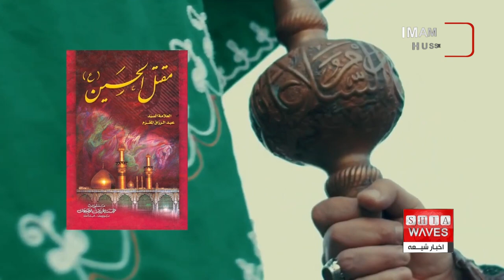چهارم شعبان سالروز ولادت با سعادت حضرت اباالفضل العباس، حورا عبدالمجید گزارش می دهد👉👉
حضرت عباس مشهور به قمر بنی هاشم پسر حضرت علی و حضرت ام‌البنین در چهارم شعبان سال ۲۶ هجری قمری در مدینه چشم به جهان گشودند.
ایشان دهم محرم سال ۶۱ هجری قمری زمانی که ۳۵ سال داشتند در واقعه کربلا  همراه با رشادتی که از خود نشان دادند، به شهادت رسیدند.
مرقد مطهر حضرت عباس در کشور عراق و شهر مقدس کربلا در مجاورت حرم حضرت امام حسین قرار دارد، و حد فاصل بین این حرم را بین الحرمین نامیده اند که از آن به بهشت روی زمین و یکی از بهترین نقاط این کره خاکی یاد شده است.

عباس بن علی بن ابی‌طالب مشهور به اباالفضل پنجمین پسر امام علی و اولین فرزند ام‌البنین است.
نویسنده خصائص العباسیه بدون ذکر منبع نوشته است که وقتی آن حضرت به دنیا آمدند، امیرالمومنین، نوزاد تازه متولد شده را در آغوش گرفته و عباس نامیدند.
سپس در گوش‌ آن بزرگوار، اذان و اقامه گفتند، و بعد بازوهای آن طفل را بوسیدند و گریه کردند و در پاسخ به ام البنین که دلیل آن گریه را جویا شد، گفتند دو بازوی عباس در راه کمک به حسین جدا می‌شود و خدای متعال در ازای دو دست بریده‌اش، دو بال در آخرت به او عطا می‌کند.
ابوالفضل، ابوالقاسم، ابوالقِربَة، ابوالفَرجَة، کنیه های آن حضرت ، و قمر بنی‌هاشم، باب الحوائج، سقّا، پرچمدار و علمدار، و باب الحسین ، از جمله القاب آن بزرگوار به شمار می روند.
در گوشه و کنار دنیا، مکان‌های متعددی همچون سقاخانه، عباسیه و سَقَّانِفار به نام حضرت عباس ساخته شده، و سفره حضرت اباالفضل از مرسوم ترین و مجرب ترین شعائر برای دستیابی به حاجت ها شناخته شده است.
کرامات حضرت عباس در بین شیعیان معروف است و داستان‌های متعددی درباره شفای‌ بیماران یا حل سایر مشکلات با توسل به حضرت عباس بین مردم جاری است و در کتاب های هزاران داستان واقعی در این زمینه نوشته شده است.
به دلیل جایگاه ویژه حضرت عباس در بین شیعیان، مردم برای رسیدن به حاجات خود به حضرت عباس متوسل می‌شوند و برای او نذر می‌کنند، برخی نیز کراماتی را از حضرت عباس در حق اهل‌ تسنن، مسیحیان، کلیمیان و ارمنی‌ها نقل کرده‌اند.
قسم خوردن به حضرت عباس در میان شیعیان و حتی اهل تسنن امری رایج است، به طوری که بنا بر برخی از نقل ها، بسیاری از شیعیان برای پایان دادن به نزاع‌های خود به حضرت عباس قسم می‌خورند،  و برخی تنها سوگند واقعی را همین سوگند به نام عباس می‌دانند.
برخی از اقوام شیعه، عهدها، پیمان‌ها، معاملات و قراردادهای خود را با قسم خوردن به حضرت عباس تثبیت و تحکیم می‌کنند،  دلیل توجه ویژه به قسم حضرت عباس، شجاعت، وفاداری، غیرت، ادب و جوانمردی وی عنوان شده است.
ذکر «یا کاشفَ الکَرْبِ عنْ وَجهِ الْحُسَین اِکْشِفْ کَرْبی بِحَقِّ أَخیکَ الحُسَین» (ای برطرف کننده غم و اندوه از روی حسين به حق برادرت حسين ، اندوه و مشکل من را برطرف کن)، به عنوان یکی از ذکر‌های توسل به حضرت عباس مشهور شده و گاه توصیه می‌شود که این ذکر به تعداد ۱۳۳ مرتبه گفته شود.
شیعیان برای حضرت عباس جایگاه معنوی بالایی قائل هستند و آن حضرت را باب الحوائج می‌خوانند و به ایشان متوسل می‌شوند، و روز تاسوعا، نهم محرم را به یاد حضرت عباس عزاداری می‌کنند.
حضرت عباس را از شاخص‌ترین و برجسته‌ترین اصحاب امام حسین در روز عاشورا دانسته‌اند، آن حضرت پرچمدار لشگر امام حسین در واقعه کربلا بودند.
امام حسین درباره حضرت عباس، تعبیر «جانم به فدایت برادر» را به کار برده اند و همچنین بر نعش حضرت عباس گریسته اند، برخی این سخنان و حرکات را نشانگر جایگاه آن حضرت نزد امام سوم دانسته‌اند.
در احادیث همچنین بر جایگاه خاص حضرت عباس در بهشت تأکید شده است،  بر اساس روایتی، امام سجاد فرمودند خدای متعال عمویم عباس را رحمت کند که خود را فدای برادرش امام حسین کرد و در این راه دو دستش قطع شد که خداوند عوض دو دست قطع‌شدهٔ او دو بال در آخرت به او عطا خواهد کرد تا با آن دو بال همراه با فرشتگان در بهشت پرواز کند همان گونه‌ که به جعفر بن ابی طالب نیز دو بال عطا شد.
امام سجاد در ادامه فرمودند عمویم عباس نزد خداوند منزلت و جایگاه بالایی دارد که همه شهدا در روز قیامت به او غبطه می‌خورند.
همچنین ابونصر بخاری روایتی از امام صادق نقل کرده است که در آن حضرت عباس را با تعبیر «نافذ البصیرة» (دارای بینش عمیق) توصیف کرده اند و ایشان را صاحب ایمانی قوی معرفی نموده اند که در کنار امام حسین جهاد کرده و به شهادت رسیدند.
سید عبدالرزاق مقرم در کتاب مقتل الحسین می‌گوید که امام سجاد بعد از واقعه عاشورا برای دفن اجساد همه شهدای کربلا از بنی‌اسد کمک گرفتند، ولی برای دفن امام حسین و حضرت عباس از آنها کمکی نگرفتند و گفتند برای دفن این دو شهید کسانی مرا کمک می‌کنند و به کمک شما نیازی نیست.